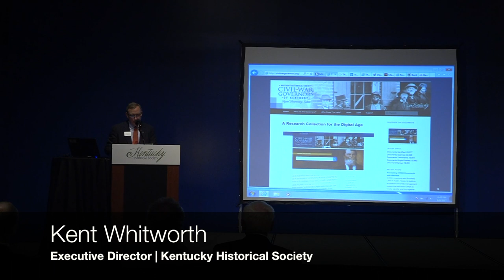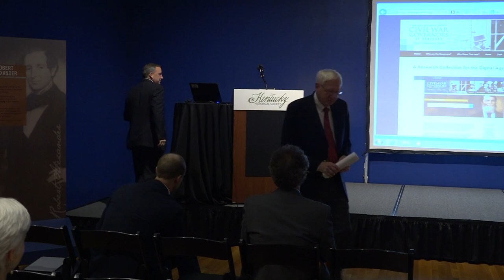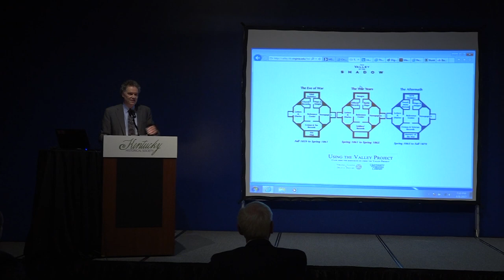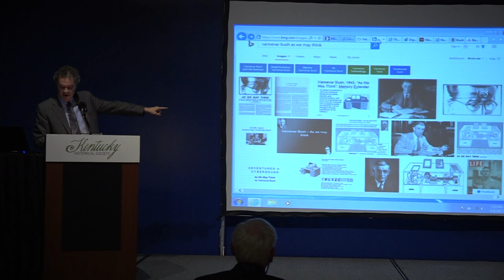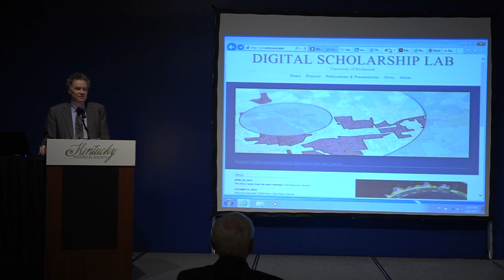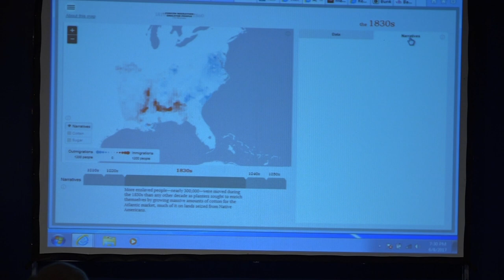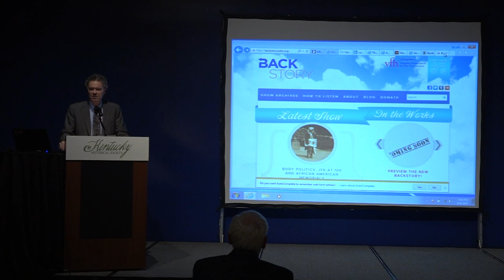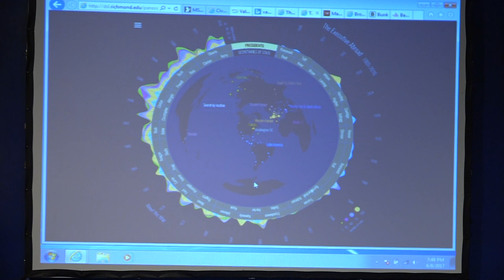Ed Ayers: Civil War Governors of Kentucky Symposium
“There’s a power of place that is undeniable, and coming to a place, there is a power in actual things. And what we can do with the amplification of digital media with that is … to make them more powerful, not less.” OAH President Edward L. Ayers explores the power and potential of digital history at a June 2017 symposium celebrating the launch of a new KHS digital history project, the Civil War Governors of Kentucky. “The digital does not negate or displace or trivialize what we’ve had before. It shares it more widely. … it makes us imagine that we could have new kinds of books that we can see history in new kinds of ways. And I think that’s the most exciting thing that I can imagine being involved in.”